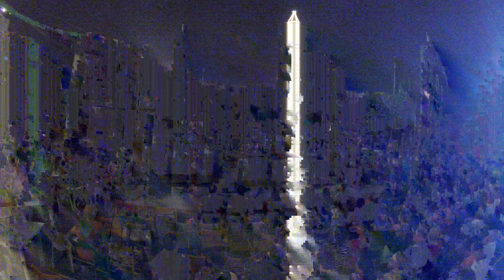Programm Festa 2018 - Banda Birżebbuġa (6/9)